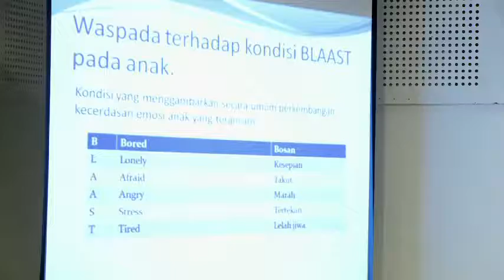Seminar "Be Super Parents"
Seminar ini diadakan oleh Maha Success Institute.